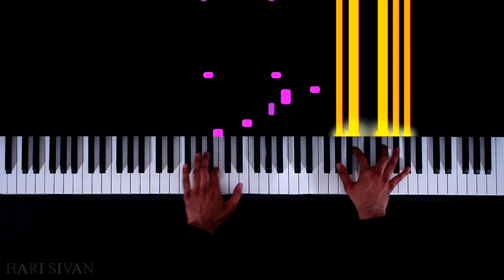Star Wars: The Rise of Skywalker - Teaser Trailer Music - Piano|Synthesia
This is my piano cover / arrangement of the music from Star Wars: Episode IX - The Rise of Skywalker teaser trailer. This is essentially an arrangement of Princess Leia's Theme. The Rise of Skywalker OST was composed by John Williams.

Arranged and Performed by Hari Sivan